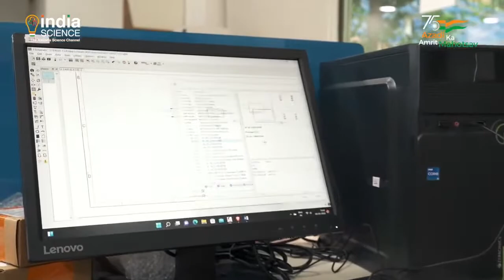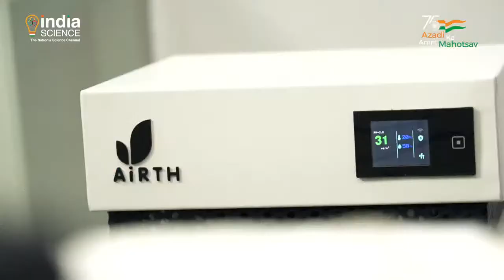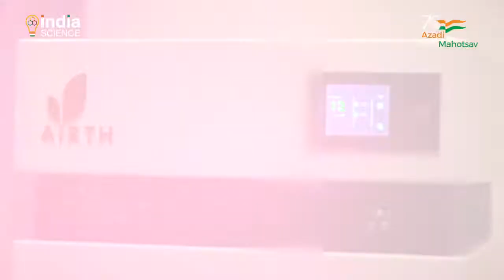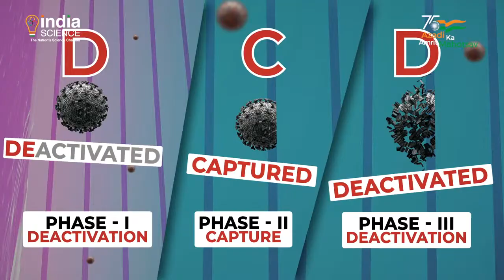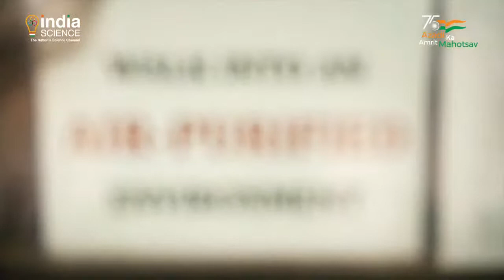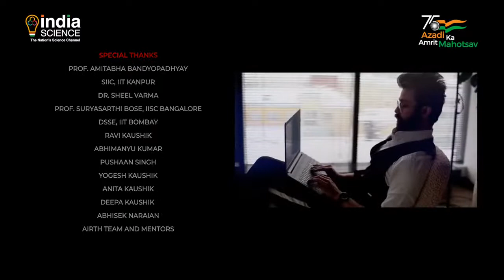An Indoor Air Purifier That Deactivates COVID-19 in Just 1 minute | AiRTH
The contagious Covid-19 is still not over yet. From time to time, the virus mutates into new variants, posing a challenge for health experts and scientists. The vaccines to combat the menace are being inoculated to the people, but the day is still awaited when the world will be completely Covid-19 free.

With the mission of delivering the cleanest and healthiest air and protecting users from the dangers of unseen viruses, Ravi Kaushik and his team at AiRTH have developed the technology, which not only purifies the air but destroys germs, ensuring complete protection.

Having been tested at CSIR-IMTECH, it has proven to deactivate the SARS-CoV-2 virus with an efficacy of 99.9% within just 1 minute.  Funded by the Department of Science and technology under Nidhi Prayas Scheme, AiRTH has developed this technology with IIT Kanpur and IIT Bombay and the Indian Institute of Science.